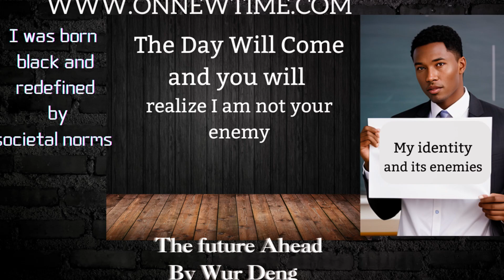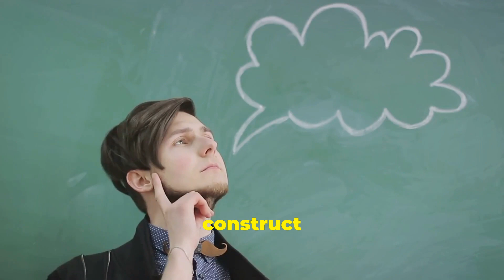Defining 'Identity Purity' Exploring 'The Future Ahead' Unanswered Questions of Identity#Identity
Defining 'Identity Purity'
A Personal Anecdote on Identity
Defining 'Identity Purity
Examples from Around the World
Identity in a Globalized World
The Myth or Reality of 'Identity Purity'